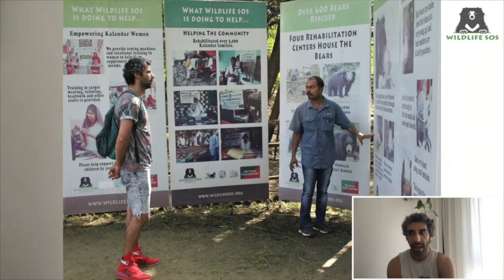EP1: The 'Wild Side' with Jim Sarbh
We are excited to announce the launch of our brand new online talk show called 'The Wild Side' by WildlifeSOS hosted by our co-founder & CEO, Kartick Satyanarayan.

As we celebrate WorldEnvironmentDay, joining us on our first ever episode of TheWildSide is Indian Film Actor and supporter of Wildlife SOS Jim Sarbh who candidly talks about his experience volunteering at our rescue centres in Agra & more!